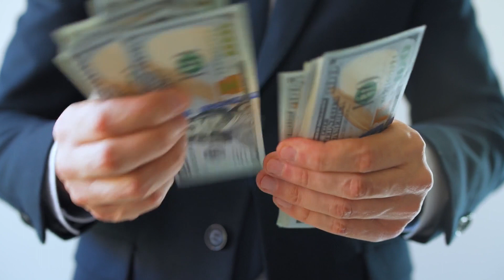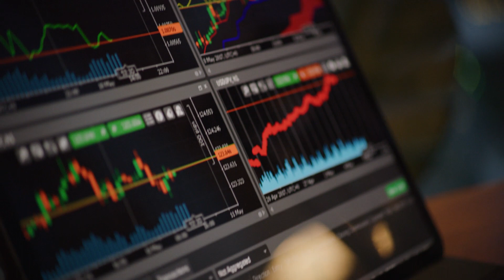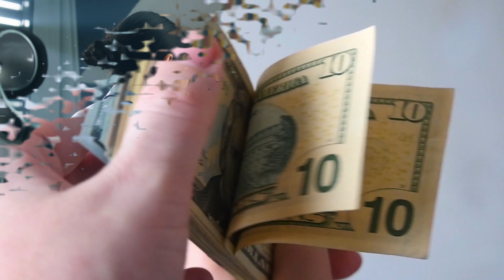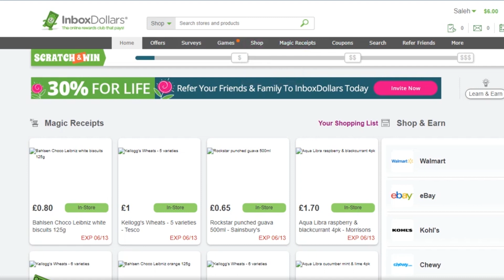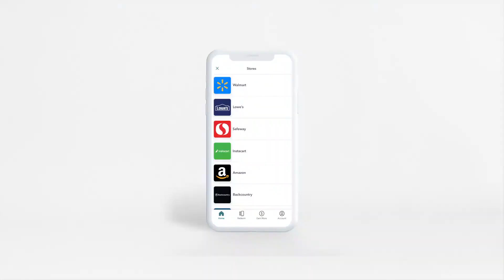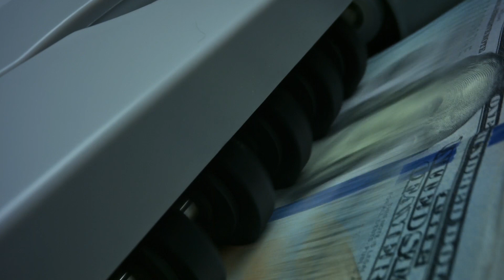6 Side Hustles You Can Do From Your Phone $250+ Daily | Make Money Online - Money Matters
Hello, Everyone👏 Welcome to the ‘Money Matters’ Channel. I'm back with another amazing video. Today, I'll be talking about a fascinating topic. In this, we are going to The 6 Side Hustles You Can Do From Your Phone $250+ Daily | Make Money Online - Money Matters

🟡These are 6 side hustles that you can do from your phone without any degree.

🟢If you're looking to make extra money or start a side hustle, you may be surprised to learn that you can do so from the convenience of your phone. In this video, we'll explore six side hustles that you can do from your phone, each with the potential to earn you $250 or more daily.

🟡From becoming a virtual assistant to selling items online, we'll go through the steps and strategies to start and grow your side hustle. We'll also cover how to offer freelance writing services, start a blog, offer social media management services, and become an online tutor.

🟣Whether you're looking to earn extra income, gain new skills, or even transition to a full-time job, these side hustles can help you achieve your financial goals. With the flexibility and convenience of working from your phone, you can build a profitable and sustainable side hustle that fits your lifestyle. So tune in to learn how to start making money from your phone today!

✅RELEVANT SEARCH 👇
⏺Fastest ways to make money online with apps
⏺Most popular apps to make money online daily
⏺Highest paying apps to make money online daily
⏺Apps to make money online without investment every day